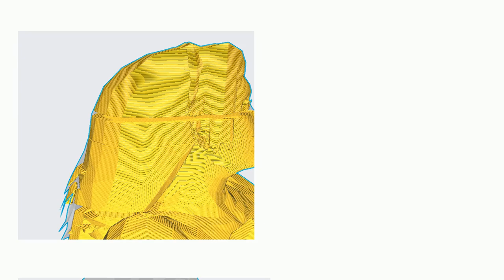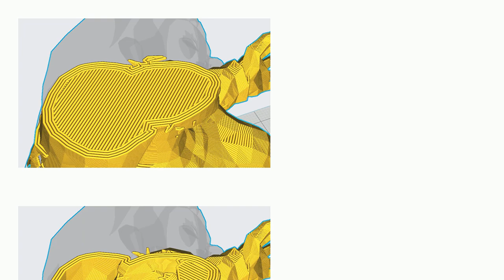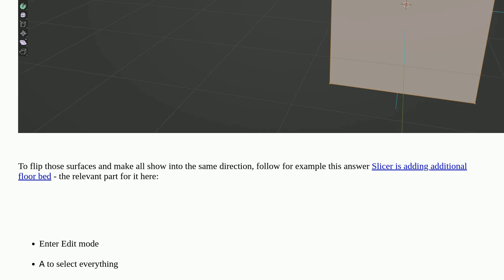3dprinting: Issues with slicer creating gaps with surfaces that are not in the model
Issues with slicer creating gaps with surfaces that are not in the model

A special thanks goes out to the awesome community

  3d-models creality-ender-2 slicing